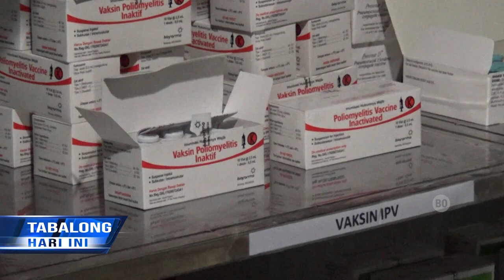Instalasi Farmasi Tabalong Akan Berstandar ISO